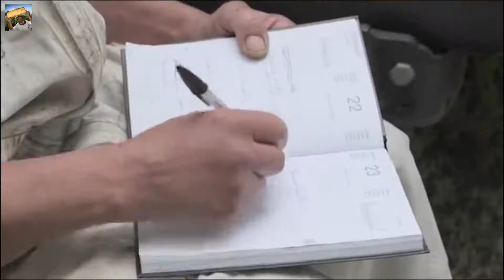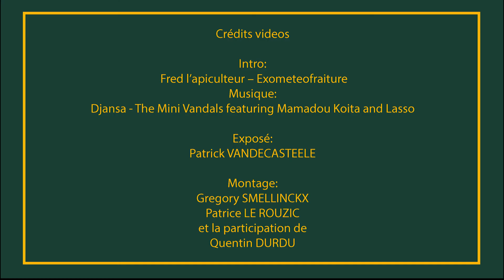Journée Nord-Sud 2021 - France - Patrick Vandecasteele - Apiculteur